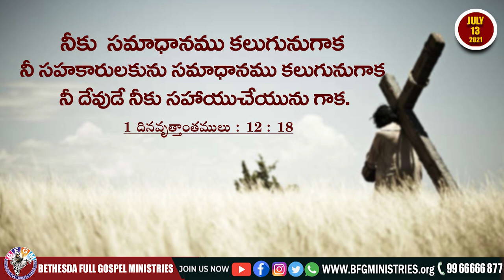Today's promise 13.07.2021 | BFGM LIVE